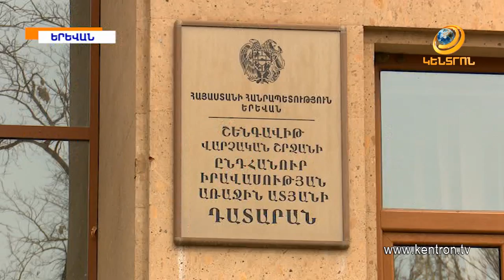Ո՞վ է կրակել Յուրի Տեփանոսյանի վրա. Փոխադարձ վիրավորանքներ «Սասնա Ծռերի» դատական նիստին